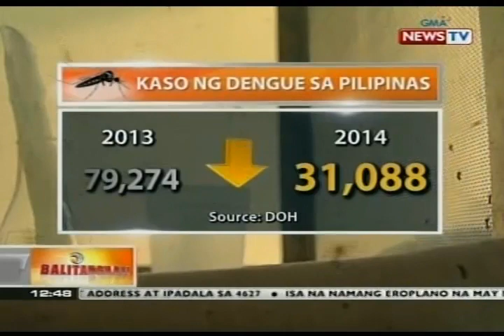Dengue express lanes sa mga ospital, ibabalik ng DOH para mabilis matugunan ang mga pasyente